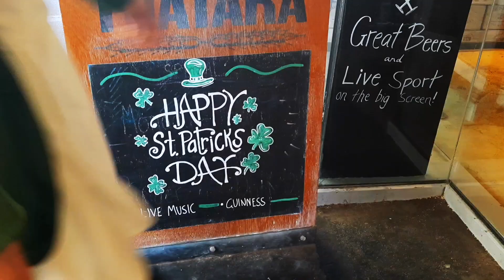Get Ready With Me for St Patrick's Day + Mini Vlog | Black Friday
Fiddle-dee-dee-potatoes ☘️
☥ Amazon Wishlist